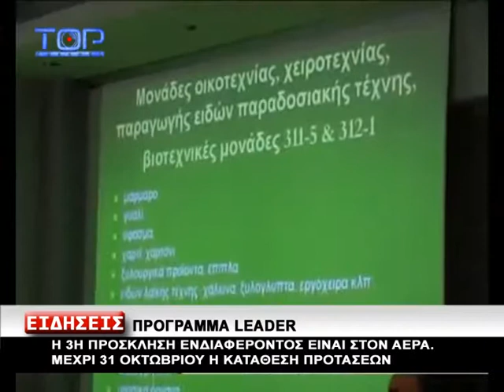ΠΡΟΣΚΛΗΣΗ ΕΝΔΙΑΦΕΡΟΝΤΟΣ ΓΙΑ ΤΟ 3ο LEADER AΠΟ ΤΗΝ ΑΝΚΟ